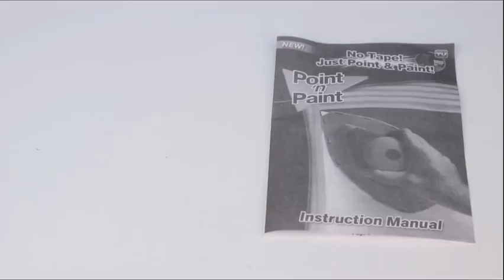HOT! Point And Paint Roller and Tray Set Household Painting Brush